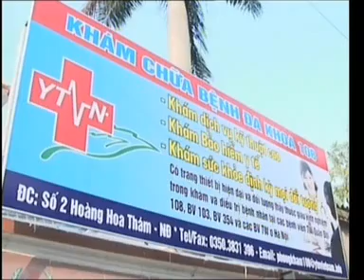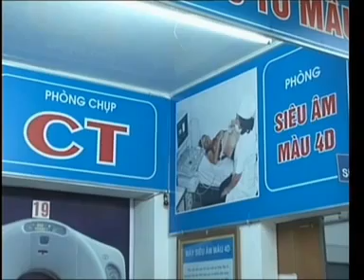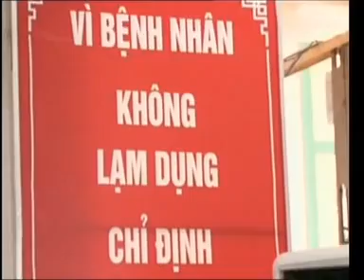Nam Định triển khai dự án Bệnh viện ung bướu Vì Dân (NTV)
NTV - Công ty TNHH Y Tế Việt Nam hướng tới xây dựng bệnh viện Vì Dân - Thực hiện: Vị Xuyên & Phương Nam